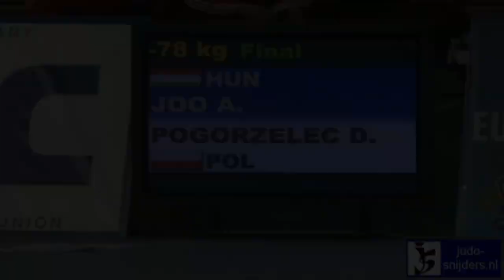Daria Pogorzelka- kierunek LONDYN 2012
autoprezentacja , konkurs FUNDUSZ PASJI HORTEX